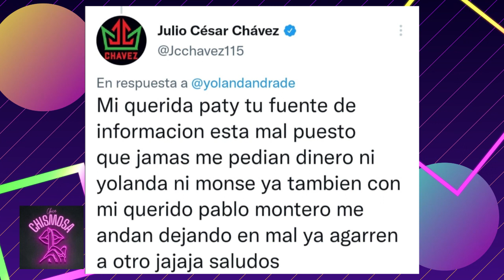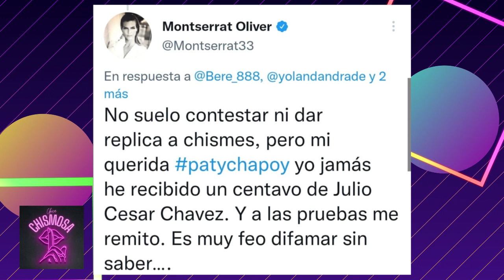¡Yolanda Andrade LANZA ADVERTENCIA a Paty Chapoy❗ 😱😱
YolandaAndrade está que tira chispas contra PatyChapoy y DanielBisogno por algo que dijeron de ella y MontserratOliver.